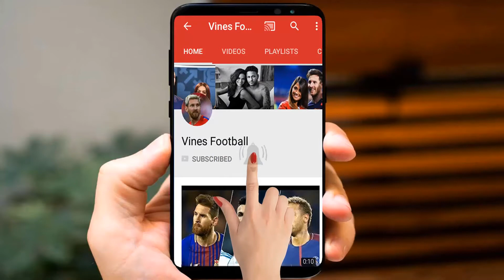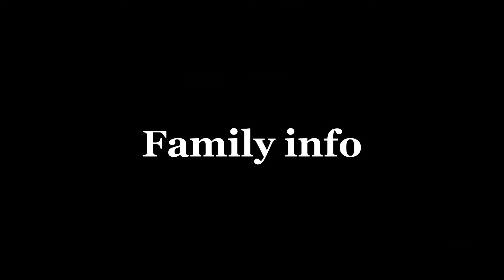Mesut Özil Cars Collection And Mesut Özil Girlfriend (2018) || Mesut Özil Lifestyle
Watch All about Mesut Özil Cars Collection And Mesut Özil Girlfriend (2018).

German Midfielder Mesut Özil emerged as one of soccer's rising stars during the 2010 FIFA World Cup and his three years with Spanish club Real Madrid. Mesut Özil was born on October 15, 1988, in Gelsenkirchen, Germany. After beginning his professional soccer career with FC Schalke 04, he emerged as a star midfielder for SV Werder Bremen and the German national team during the 2010 FIFA World Cup. Özil parlayed his international success into a prominent role with Real Madrid before announcing his transfer to England's Arsenal F.C. in 2013. This Video have Mesut Özil Cars Collection 2018 and Mesut Özil Girlfriend 2018 Mesut Özil Lifestyle (2018) .

In September 2013, Özil made headlines with the announcement of his transfer to England's Arsenal F.C. The talented playmaker's presence was expected to quickly vault Arsenal back into the ranks of the European elite. Also Add this video like Mesut Özil House and Mesut Özil's Car Collection & Girlfriend (2018).

2. David De Gea Lifestyle | David De Gea House 2018 | David De Gea Wife | David De Gea